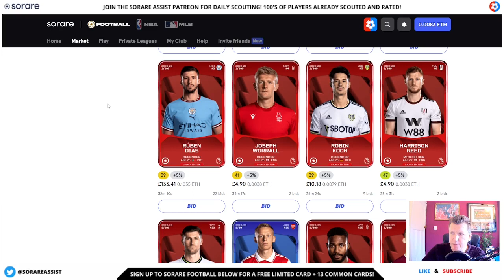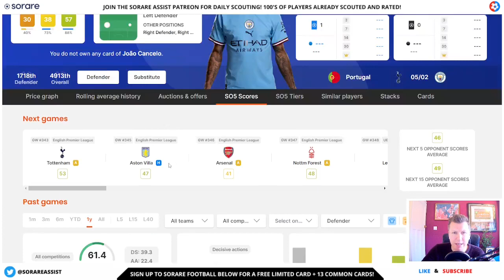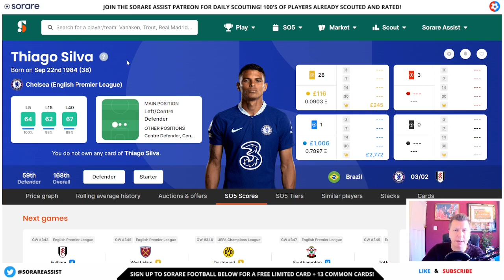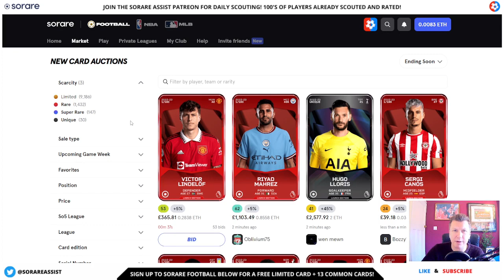Top 5 Sorare FANTASY Premier League DEFENDERS to CONSIDER on Sorare!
►► ⚽ - Sign up to Ultimate Champions today and get a FREE Epic card after spending $20 or more on packs + 11 FREE common cards to start playing for FREE with a chance to WIN more EPIC cards 🎁

►► ⚽ - Sign up to Sorare now and get 13 FREE common cards and 1 FREE Limited card after you buy any 5 cards on auction 🎁

►► ⚾ - Sign up to Sorare MLB baseball for a Star player common card + 12 commons cards and a FREE Limited card after buying your first 7 MLB cards!

►► 🏀 - Sign up to Sorare NBA basketball for a Star player common card + 19 commons cards and a FREE Limited card after buying your first 5 NBA cards!

✍🏻 - Regular written scouting of all the Sorare licensed leagues, with 100s of player already scouted?

➡ ⚽ ⚾ 🏀 - Complete Guide to Sorare Fantasy Sports - NBA, MLB & Football all Covered! - Basic to Advanced -192 pages

➡  ⚽ - Ultimate Guide to Sorare The Global Fantasy Football Game - Basic to Advanced - 121 pages

➡  ⚾ - Ultimate Guide to Sorare MLB Fantasy Baseball - Basic to Advanced - 94 pages

➡  🏀 - Ultimate Guide to Sorare NBA Fantasy Basketball - Basic to Advanced - 93 pages

►► ⚽ Sign up to Ultimate Champions today and get a FREE Epic card after spending $20 on packs 🎁 you'll also receive loads of FREE cards so you can start entering the league straight away!

- Sign up to Binance to covert the ETH to your local currancy

🎬 Chapters  🎬

00:00 Intro
00:50 Top 5